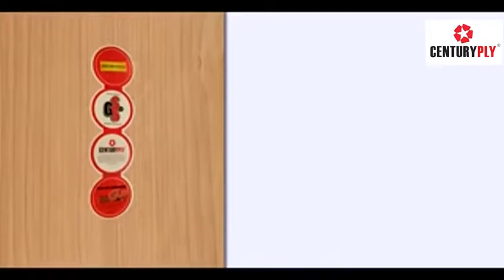Glue line protection (GLP) : century plywood